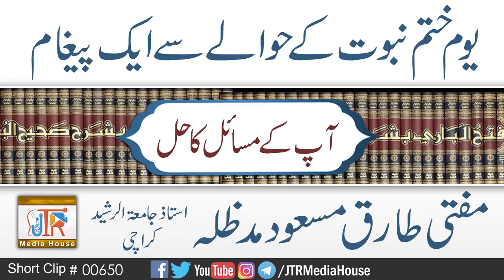youm e Khatm e Nabuwat Ke Hawalay Se Paigham | Mufti tariq Masood Sahib| By JTR Mediahouse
یوم ختم نبوت سے کےحوالے سے مفتی طارق مسعود صاحب کا پیغام
youm e Khatm e Nabuwat Ke Hawalay Se Paigham | Mufti tariq Masood Sahib